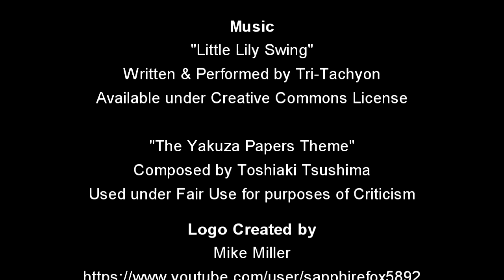Movie Review: The Yakuza Papers Part 4 - Police Tactics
This time we continue with "The Yakuza Papers" with Part 4 - "Police Tactics"